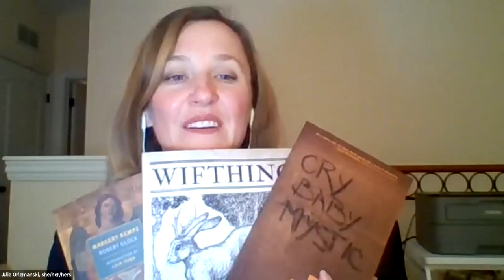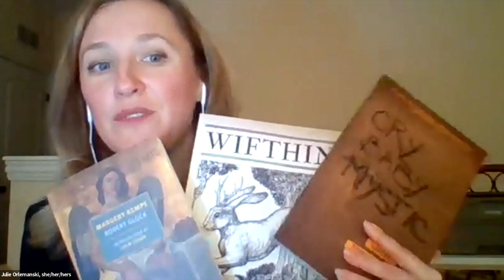Three Margerys: New Visions of a Medieval Mystic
Margery Kempe -- an illiterate, fourteenth-century mystic notorious for her lengthy crying bouts -- penned the first autobiography written in English and holds a special fascination for contemporary authors. In this unique reading event, moderated by scholar Julie Orlemanski, we inquired into the Margery syndrome, so to speak, hearing from three authors whose recent books hover around her text and legacy: Robert Glück's celebrated novel, Margery Kempe, along with new volumes of poetry (Wyfthing and Cry Baby Mystic) by Pattie McCarthy and Daniel Tiffany.

Robert Glück's poetry collections include Reader; La Fontaine, a collaboration with Bruce Boone; and In Commemoration of the Visit, a collaboration with Kathleen Fraser. His fiction includes the story collections Denny Smith and Elements, and the novels Jack the Modernist and Margery Kempe, which was republished in 2020 by NYRB Classics. Glück edited, with Camille Roy, Mary Berger, and Gail Scott, the anthology Biting The Error: Writers Explore Narrative, and his collected essays, Communal Nude, was published by Semiotext(e) in 2016.  Glück served as director of San Francisco State’s Poetry Center, co-director of the Small Press Traffic Literary Center, and associate editor at Lapis Press. He lives in San Francisco.

Daniel Tiffany is the author of six collections of poetry, published variously by Wesleyan, Omnidawn, Noemi, Parlor Press, Tinfish, and Action Books, including Cry Baby Mystic, his most recent title. In addition, five volumes of his literary criticism have appeared over the last two decades, from presses such as Harvard, Johns Hopkins, and the University of Chicago. Apart from his own writing, his translations of French, Greek, and Italian authors can be found in various journals. He is a recipient of the Berlin Prize from the American Academy in Berlin.

Pattie McCarthy is the author of seven books of poetry, most recently Wifthing from Apogee Press. She is a nontenure track associate professor at Temple University, where she teaches literature, creative writing, and first-year writing.

Julie Orlemanski is Associate Professor of English at the University of Chicago and Co-Editor of postmedieval: a journal of medieval cultural studies. Her scholarship focuses on practices of interpretation and imagination, whether in the Middle Ages or today. Her monograph, Symptomatic Subjects: Bodies, Medicine, and Causation in the Literature of Late Medieval England, was published in 2019 by the University of Pennsylvania Press. She is currently at work on two book-length projects: one concerns imagined persons in medieval writing; the other considers the relations between fiction and religious belief.